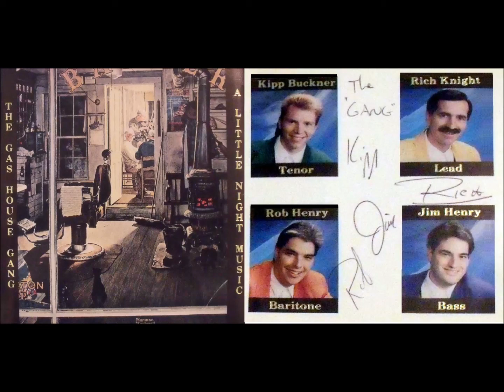The Gas House Gang - The Moment I Saw Your Eyes (HD)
I really hope everyone listens to this. 'The Moment I Saw Your Eyes'. I was fortunate to be in the same show in Beloit, Wisconsin with The Gas House Gang and share a table at the 'Afterglow', the time after the concert finished. They were International Champions of Barbershop Quartet. I had never heard better harmony like this before or since. It literally gave me goosebumps hearing it live. They were kind enough to sign their new cd for me in 1992.